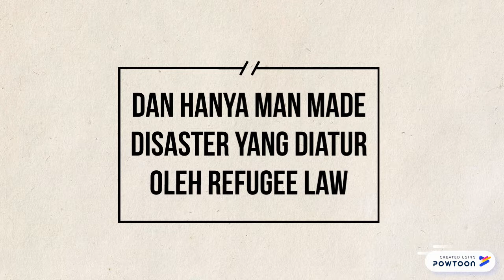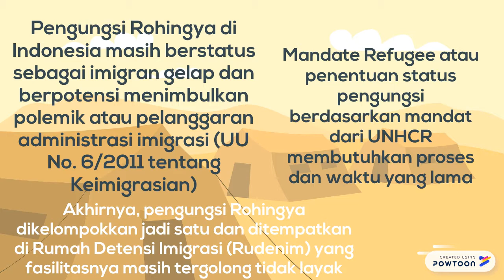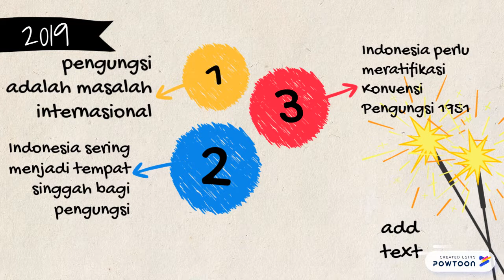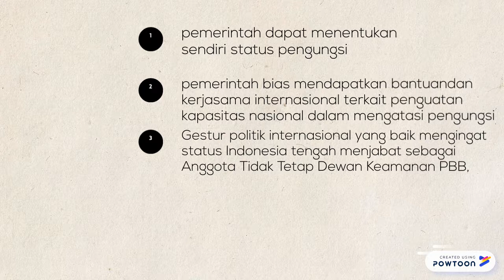video pembelajaran mengenai refugees